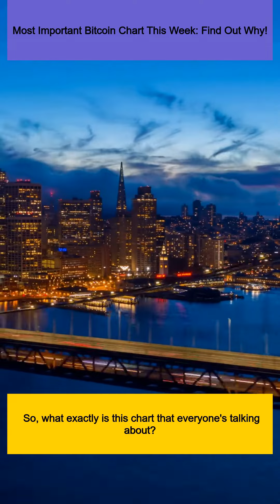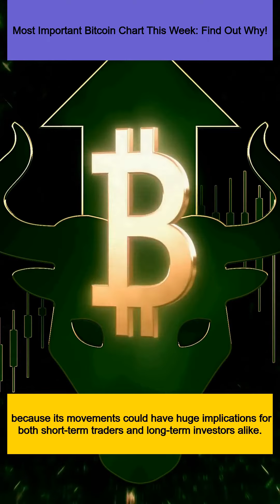Most Important Bitcoin Chart This Week: Find Out Why!